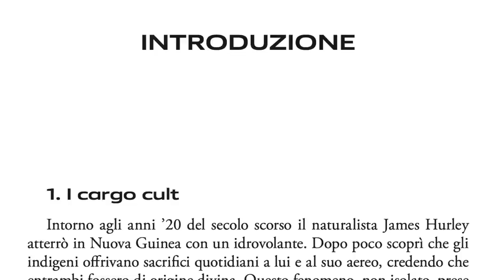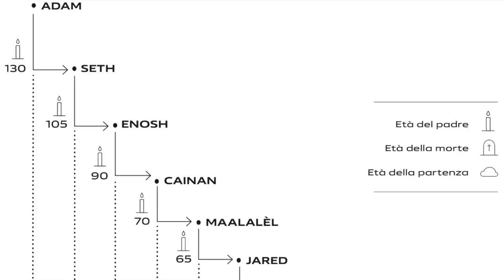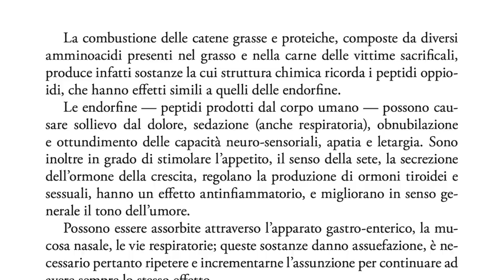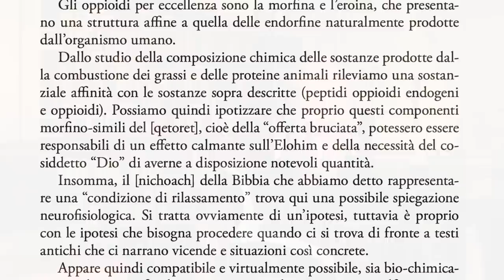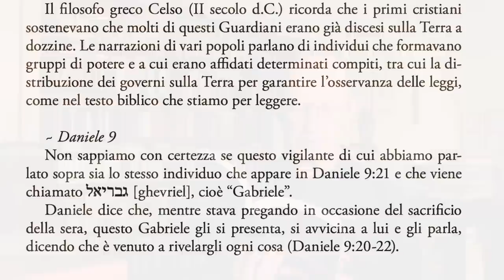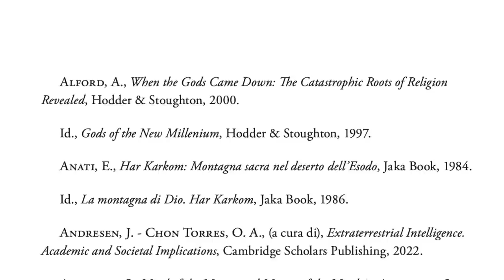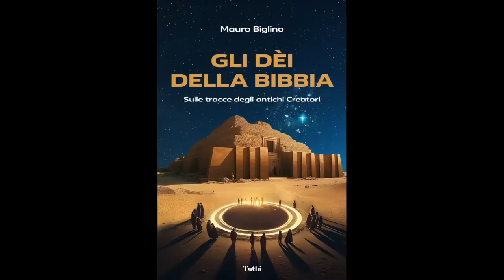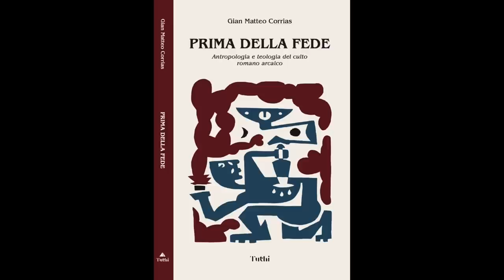Gli Dèi della Bibbia | Mauro Biglino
Mauro Biglino presenta ai lettori la sua ultima pubblicazione, GLI DÈI DELLA BIBBIA. Tuthi editore, Torino 2023.